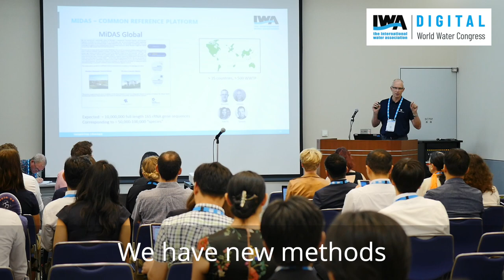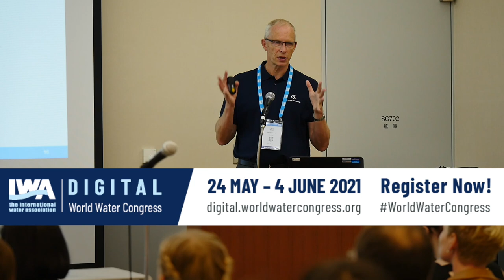Theme 2, Wastewater Treatment and Resource Recovery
Theme 2 at the IWA Digital World Water Congress is Wastewater Treatment and Resource Recovery. International Water Association (IWA) brings together people from across the water profession to deliver equitable and sustainable water solutions for our world.